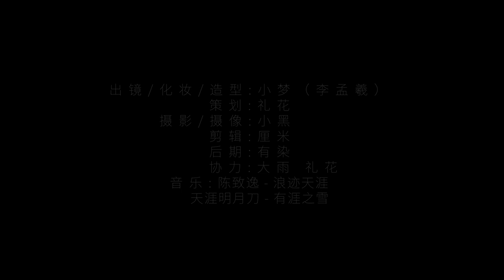【小梦】仿妝cos | 公子羽&明月心【天涯明月刀】伊人千面 雙人同心｜Coser Tiểu Mộng 小梦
哈喽 大家好！这里是 【小梦李孟羲】的官方YouTube频道。

日常更新各种汉服、仿妆、cos~

—从今以后，我就叫明月心。
——好名字，给我也取一个吧。
—鸿雁其飞，肃肃其羽。你叫沈羽吧。
——公子羽，我要叫公子羽。这样，就能常常听你叫我公子了。
“也许，公子羽和明月心本就是一体吧。”

这次的美妆视频我一人分饰两角扮演了公子羽&明月心，使用的是游戏联名七夕限定礼盒哟！眼妆、腮红、唇妆都使用了出镜率很高的热门色唇釉。
视频中有用不同的化妆技法描绘角色各自的妆容，最后两人又合二为一！

出镜/化妆/造型：小梦（李孟羲）
策划：礼花
摄影/摄像：小黑
剪辑：厘米
后期：有染
协力：大雨、礼花

# TiểuMộng#CoserTiểuMộng小梦#李孟羲